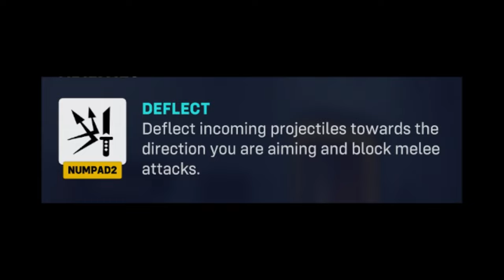I HATE GENJI | Rat Rants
This video is mainly a joke, I have a lot room for improvement in overwatch but that still won't stop me from being mad. Hope you all enjoy!

Music
Carmen Habanera by Bizet
Lacrimosa by Mozart